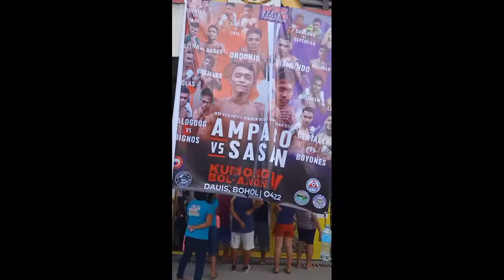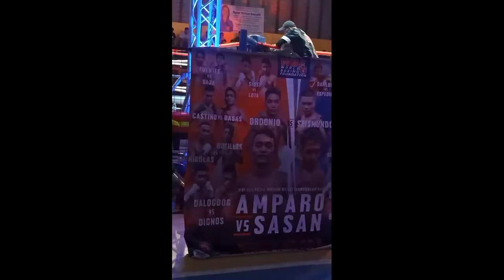Six Rounds Boxing Shane Gentallan VS. Boyones